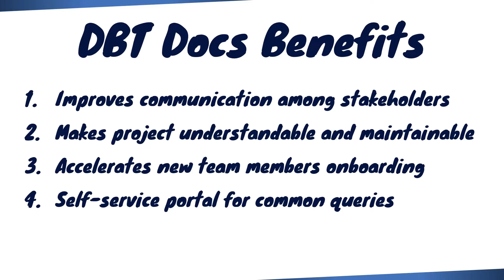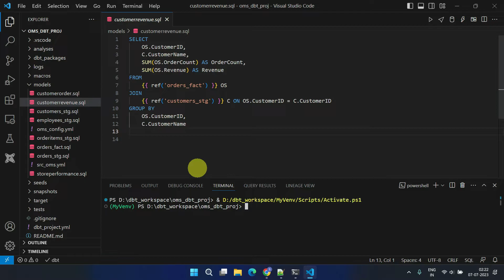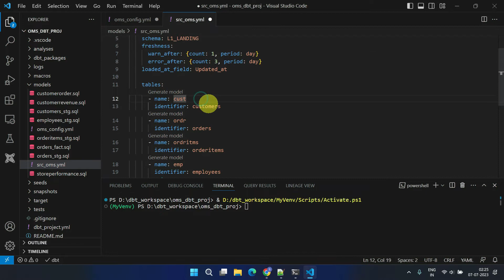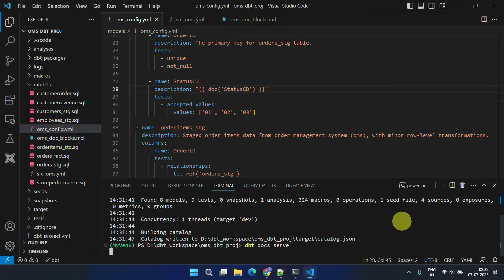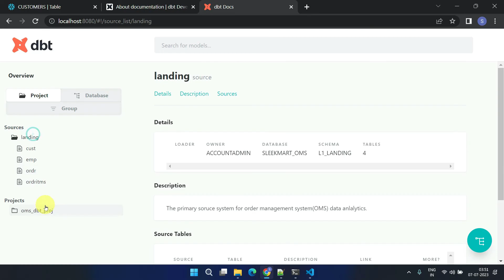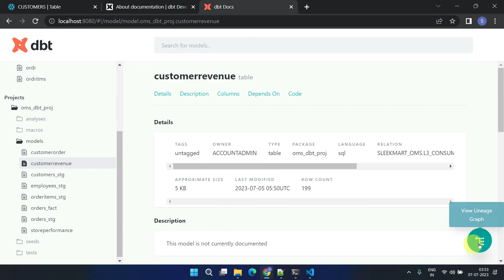DBT doc blocks | DBT Docs | dbt documentation best practices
dbt doc blocks
dbt docs
dbt documentation
dbt docs generate
dbt docs serve
dbt documentation tutorial
dbt doc blocks tutorial
how to document dbt models
how to use doc blocks in dbt
dbt documentation best practices
dbt documentation examples
dbt documentation tips
dbt docs generate for specific model
How to Document Your DBT Models with Doc Blocks
The Ultimate Guide to DBT Documentation
DBT Documentation Made Easy with Doc Blocks
Mastering DBT Documentation with Doc Blocks
Documenting with DBT
Data modeling with DBT
DBT best practices
Data transformation documentation
DBT metadata management
DBT schema documentation
DBT code documentation
Documenting data pipelines with DBT
About doc function
About dbt documentation
Simplify dbt documentation with docs blocks
dbt Tutorial: How to Level Up Your dbt Documentation with dbt
How To Generate Documentation With dbt Docs Command
What is doc in dbt?
How do you generate dbt docs?
What is dbt data definition?
What is the difference between dbt cloud and dbt core?
Building Sustainable dbt Project Documentation
Enhanced dbt Documentation with Doc Blocks
dbt docs example
dbt docs command
dbt docs blocks
dbt docs markdown
dbt docs generate specific model
dbt docs lineage
dbt generate docs
dbt doc
docs dbt
dbt doc generate
dbt model documentation
documentation dbt
dbt core documentation
dbt generate documentation
generate dbt docs
dbt documentation generation